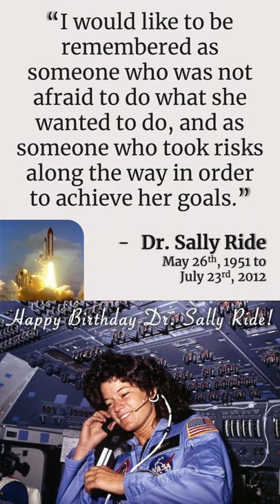Happy Birthday Dr. Sally Ride (astronaut and physicist)!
Dr. Sally Ride  was the first American woman and third woman in space (1983), after cosmonauts Valentina Tereshkova in 1963 and Svetlana Savitskaya in 1982. She was awarded the United States’ highest civilian honor, the Presidential Medal of Freedom (November 20th, 2013). As a role model to generations of young women, she advocated passionately for science education, stood up for racial and gender equality in the classroom, and taught students from every background that there are no limits to what they can accomplish.

Born: May 26th, 1951, Los Angeles, California, United States
Passed Away: July 23rd, 2012 (61 years old) La Jolla, California, United States

Photobiography book by her life partner (Dr. Tam Elizabth O'Shaughnessy)

Sally Ride Astronaut Kid’s shirt

“Sally Ride Science at UC San Diego is a nonprofit organization run by the University of California, San Diego. It was founded as a company in 2001 by Sally Ride, America’s first woman in space, along with Tam O’Shaughnessy, Karen Flammer, Terry McEntee, and Alann Lopes to inspire young people in science, technology, engineering, and math (STEM) and to promote STEM literacy.”

This is part of a collection of videos honoring people in STEM who have inspired many, including myself. Be sure to comment your STEM hero and maybe I'll give them a birthday shout-out too!